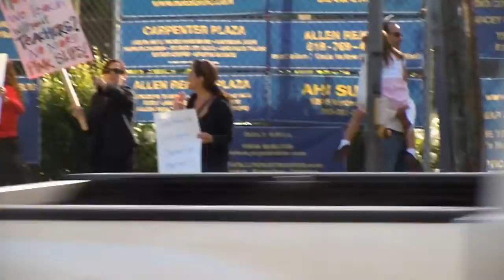Carpenter Community Charter school protest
Studio City Examiner column